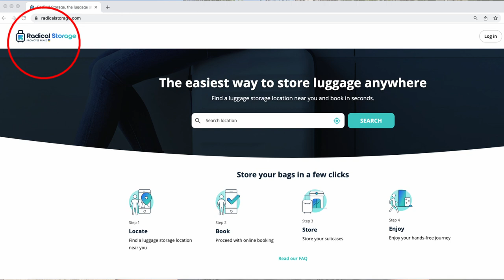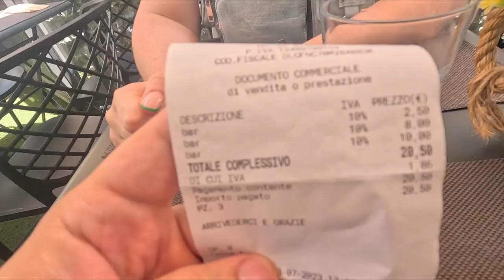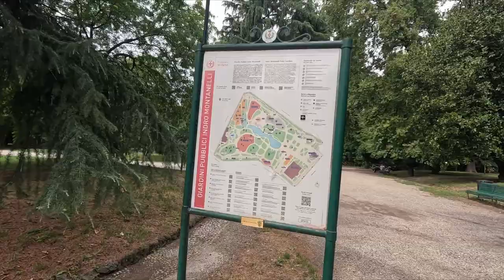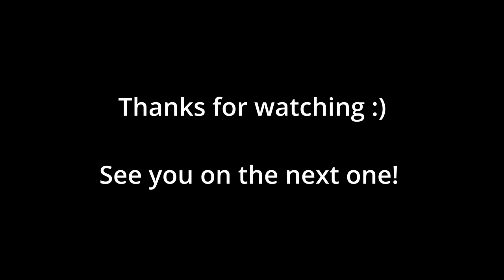5 hours in Milan | Milan Malpensa layover & luggage storage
Join me in Milan, where I have a few hours layover.  Milan is a perfect Layover stop, 1 hour from Malpensa Airport with so much to see and do.

The bus from the airport takes 1 hour and costs 10 euros, we find luggage storage for the full day then enjoy the sights.